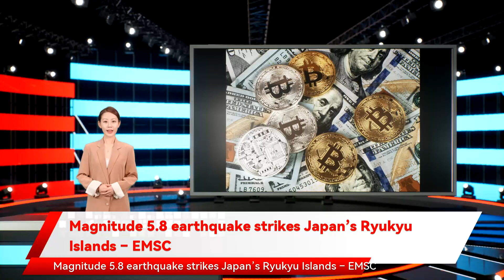Magnitude 5.8 earthquake strikes Japan’s Ryukyu Islands – EMSC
Magnitude 5.8 earthquake strikes Japan’s Ryukyu Islands – EMSC – An earthquake of magnitude 5.8 struck the Ryukyu Islands in the far southwest of Japan on Sunday, the European Mediterranean Seismological Centre  said. The quake was at a depth of 10 km , the EMSC said. It later downgraded the magnitude to 5.4. There were no immediate reports of any damage or casualties.